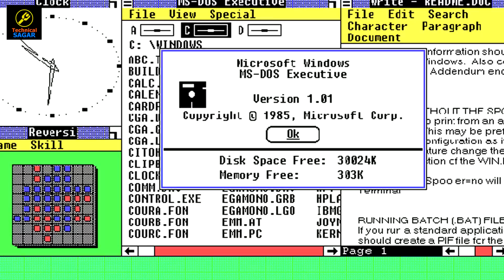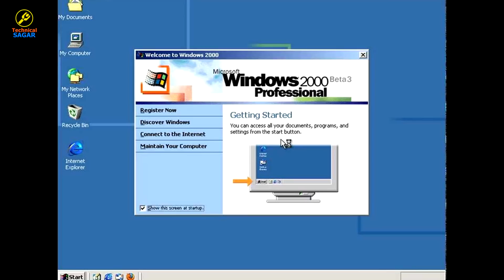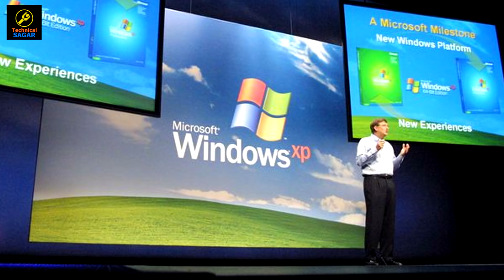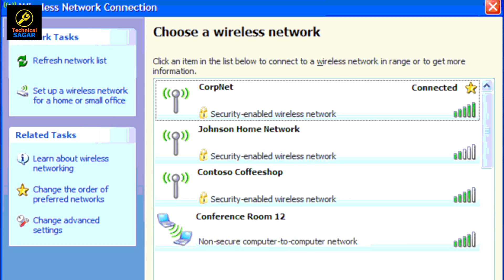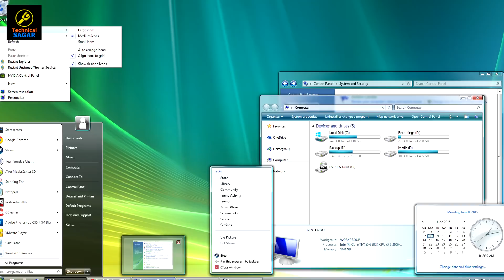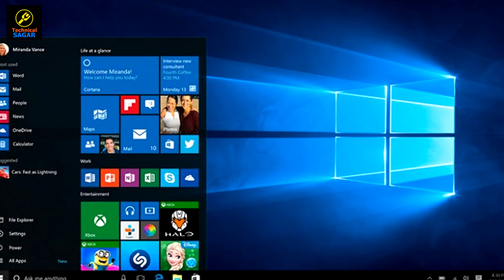Must Watch ! History Of Windows 1981 to 2017 | From Nothing To Everything | Interesting Facts & Info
Start Your Hacking Career  with my video courses